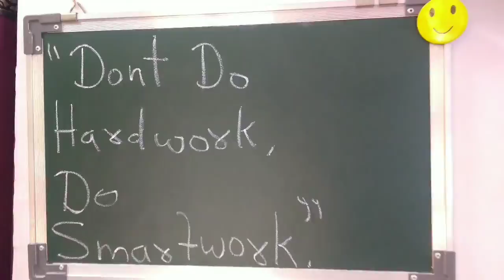JCB KI KHUDAI ne kiya bura haal